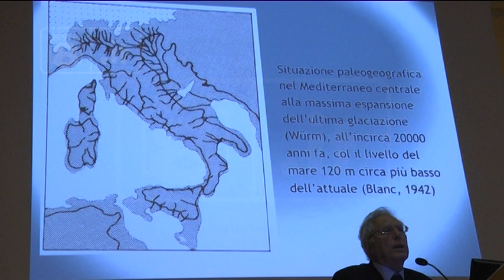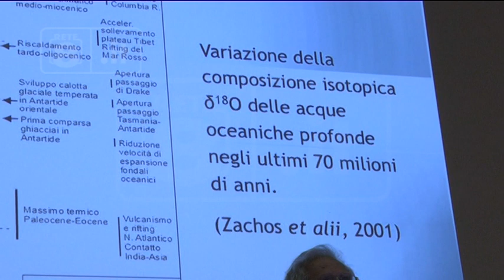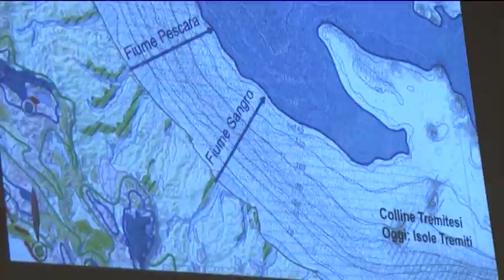Ud’A - Cambiamenti climatici, chi fa catastrofismo?